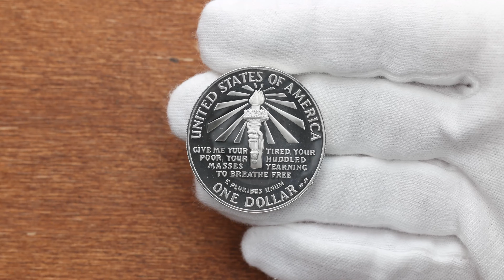USA, 1 Dollar 1986, San Francisco